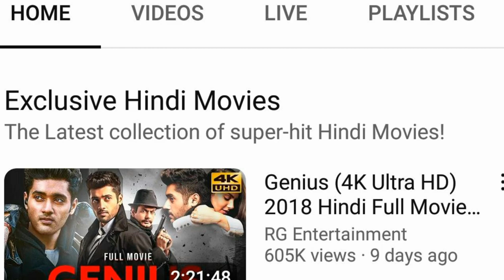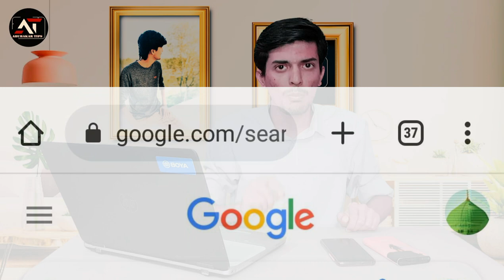Movies Dramas upload and Earn Money | Make money online By uploading Movies without copyright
Movies,Dramas Upload and make money,Online Earning in Pakistan by uploading movies without copyright